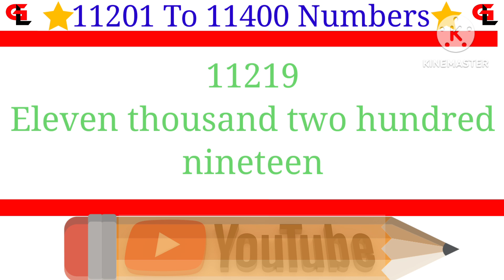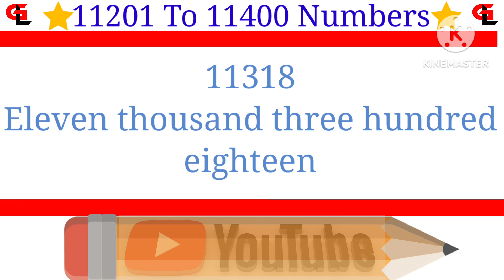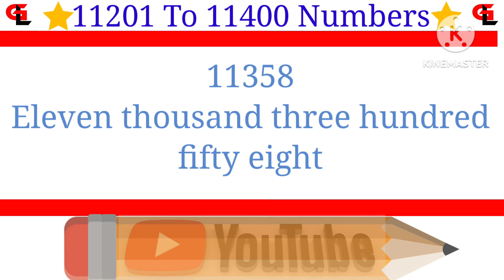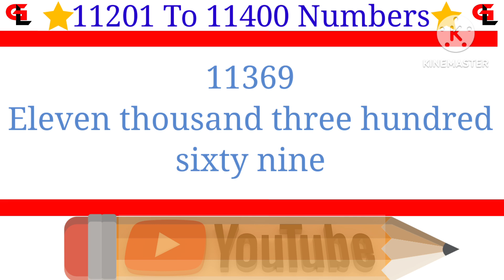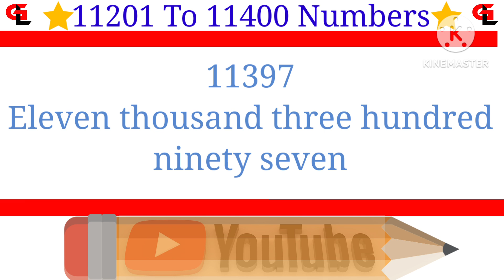11201 to 11400 Numbers l 11201 Eleven Thousand Two Hundred One to 11400 eleven Thousand Four Hundred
11201 to 11400 Numbers l 11201 Eleven Thousand Two Hundred One to 11400 eleven Thousand Four Hundred

8) 5001 to 6000 numbers learn by music on youtube ll 5001 to 6000 numbers ll 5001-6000"numbers learn😯😍

9) 5001 to 10000 numbers learn by music on youtube ll 5001 to 10000 numbers ll 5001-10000"numbers😯😍

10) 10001 से 20000 numbers सीखे youtube पर ll 10001 to 20000 numbers ll 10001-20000"numbers 2023😯😍

Queries solved:
1)11201 to 11400 numbers
2)11201 to 11400 numbers in words in english
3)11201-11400 english numbers with spellings
4)11201 to 11400 number names
5)hindi numbers 11201 to 11400 in english words
6)11201 to 11400 number song
7)11201 to 11400 numbers with spelling

Gk Learn
From - Daman and diu
And My Village - Bihar, Simuaara ( India )